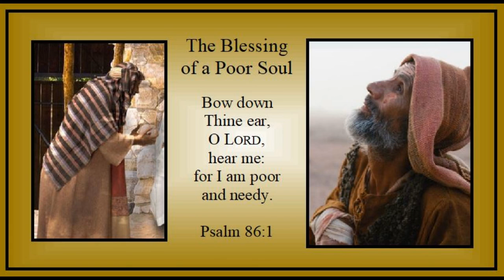Week of Easter 3 - Monday - "The Blessing of a Poor Soul" - Psalm 86:1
Graphics Courtesy of FreeBibleImages